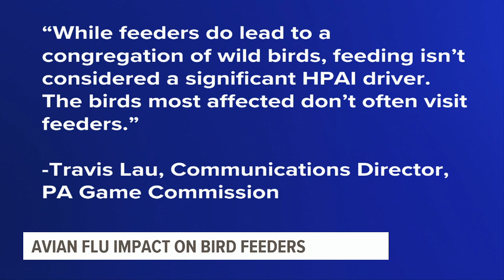With the avian influenza virus continuing to spread, what does this mean for bird feeders?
After the Pennsylvania Game Commission detected a case of bird flu in Chester County in late March, the virus is now ravaging flocks closer to home.

On Wednesday morning, Pennsylvania Agriculture Secretary Russell Redding announced nearly 3.5 million birds have been infected with the avian influenza virus (also known as 'HPAI') in Lancaster County alone. However, Redding called on the public to refrain from stress